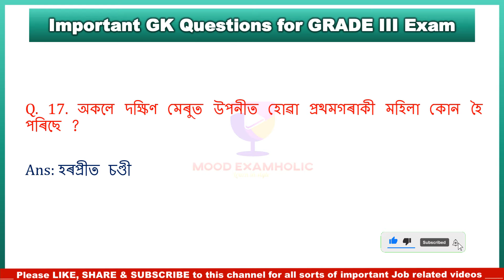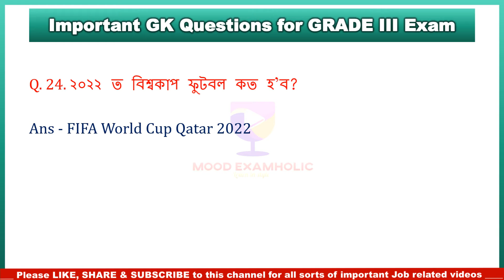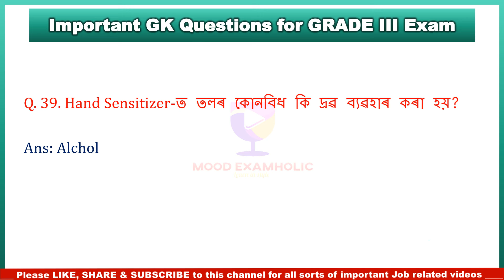MOCK Test Grade III Exam 2022 || Final Preparation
This video contains some very important Questions on ASSAM HISTORY covering Ancient, Medieval & Modern times for the UPCOMING Assam DIRECT Recruitment Grade III & Grade IV Exam August 2022.